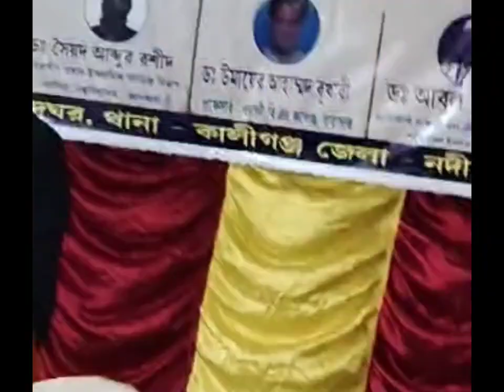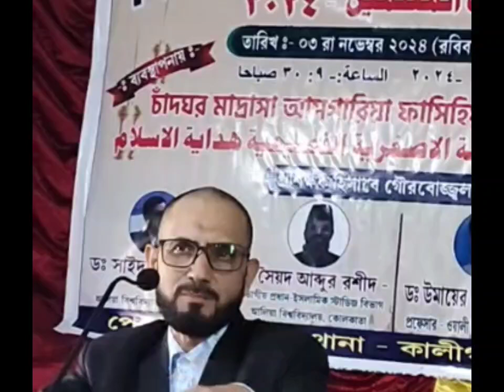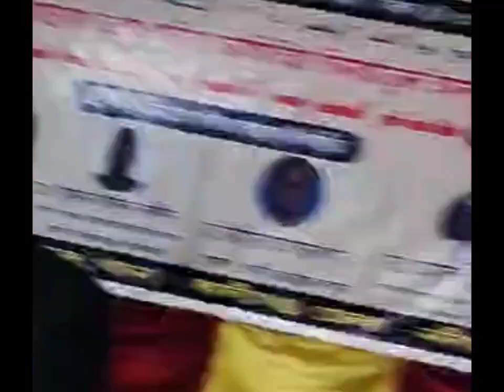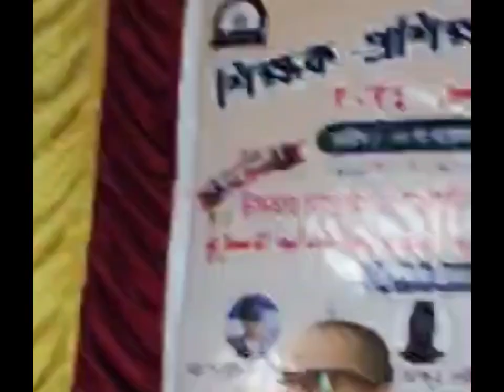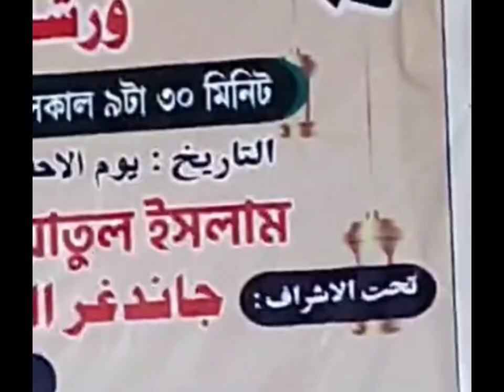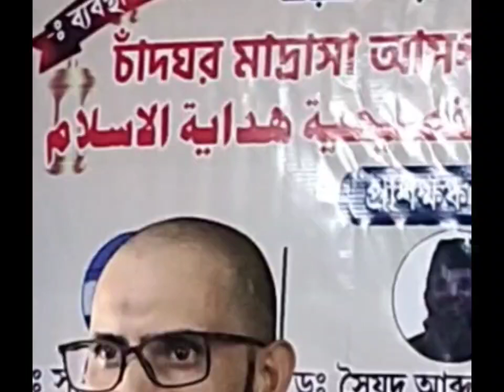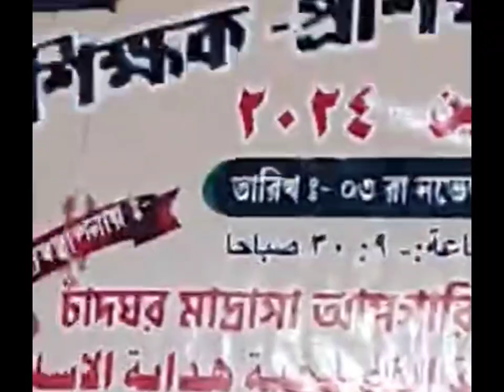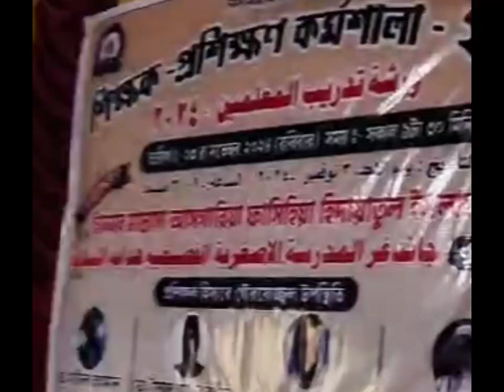শিক্ষক প্রশিক্ষণ কর্মশালা|| চাঁদঘর আসগারিয়া মাদ্রাসা|| ড. সাইদুর রহমান।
تعليم اللغة العربية بغير الناطقين بها في مدارس الهند و كلياتها وجامعاتها يحتاج إلى تبني الطرق الحديثة من الطريقة المباشرة والطريقة السمعية الشفهية والطريقة التواصلية الاتصالية و التكامل بين تعليم عناصر اللغة والمهارات اللغوية.
مع الأسف الشديد تتبع أكثر مدارس الهند طريقة القواعد والترجمة و تدرس كثيرا من الكتب النحوية و تدرس النصوص العربية باللغات المحلية .
كتبنا لتعليم اللغة العربية لغير الناطقين بها لا تؤلف على أساس من علم اللغة التطبيقي.لذلك لا تفيد الطلاب إلا قليلا .
معظم المعلمين لا يحصلون على شهادات التربية و لايحصلون على التدريبات الكافية .
الكفاءة اللغوية و الاتصالية والثقافية ضئيلة جدا عند معلمي اللغة العربية.
والذين يدرسون في الدول العربيه هم يتخصصون في علم الحديث أو العلوم الشرعية أو الفقه وأصوله و الدعوة . عندما يرجع هولاء المتخصصون الى الهند يدرسون كل مادة عربية وذلك يطالب منهم لما درسوا في الدول العربيه.
وإنهم لا يستطيعون أن يساهموا في تطوير مناهج التعليم لعدم تخصصهم في علم اللغة التطبيقي.
لابد لنا أن نقدر جهود الدول العربية التي بذلت جهودا جبارة في تأليف سلسلات عربية ناجحة وعقدت دورات تدريبية كثيرة و ألفت كتبا في مناهج تعليم اللغة الأجنبية لغير الناطقين بها.